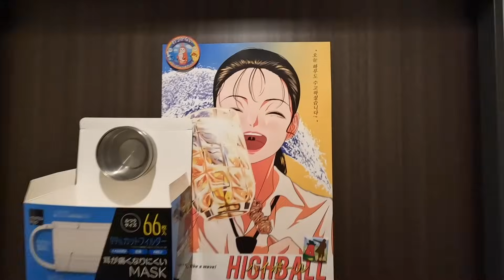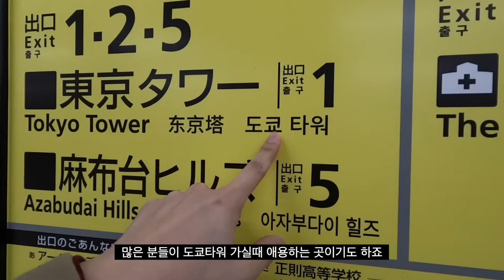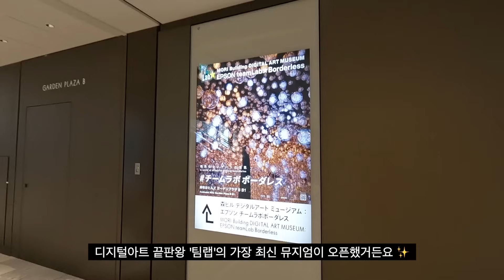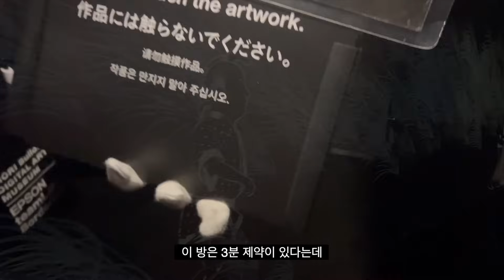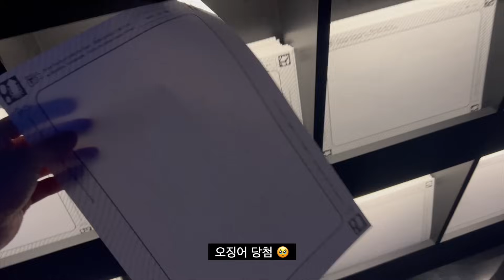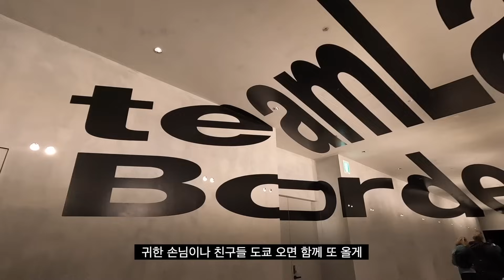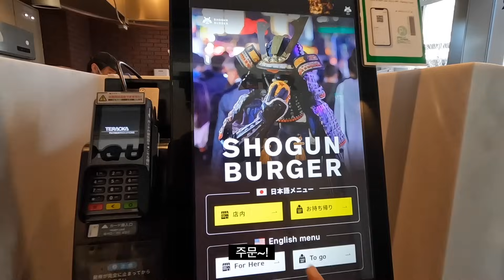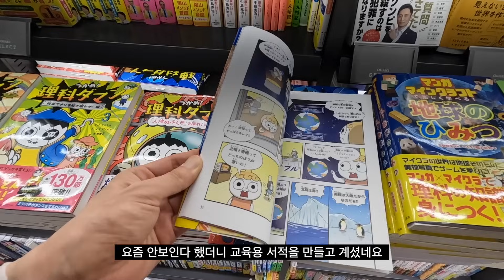🇯🇵 일본여행 | 공사기간 34년, 도쿄 아자부다이힐스 드디어 오픈 (일본에서 가장높은 빌딩, 응커피 도쿄 1호점, 팀랩, 도쿄 타워뷰, 일본 햄버거 1위?)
오사카에 뺏겼던 일본 최고층 타이틀을 다시 도쿄로
가져온 건물이 최근 오픈했으니 바로 '아자부다이 힐즈'!!

일본 최고의 금싸라기 땅을 무려 34년에 걸쳐 재건축한
프로젝트가 이제서야 끝난 것인데요.

오래된 주변 동네와 이질감 없이 어우러지는 공간 디자인의
정수를 보러 함께 떠나볼까요? 고고~! 🙋🏻‍♂️

정세월드 (@jungseworld)

🧷 영상 속 장소 ⬇
- 아자부다이 힐즈

📦 촬영용 기기 ⬇
- Gopro 12 (저는 10 쓰는데.. 가지고 싶네요 🥹)

*위의 링크를 통해 구매하시면 저에게 소정의 수수료가 지급됩니다.